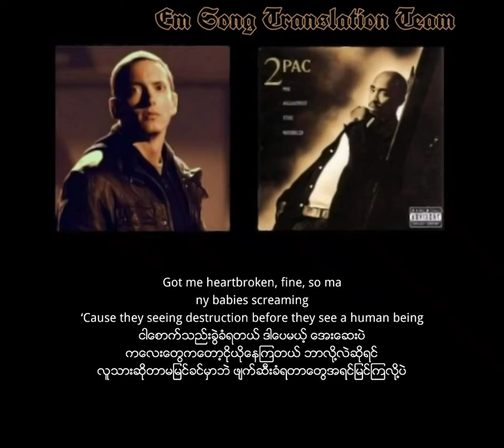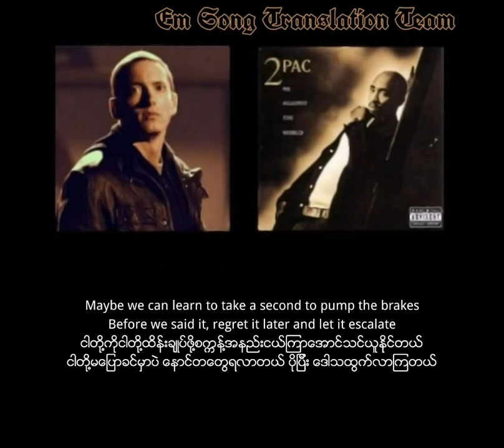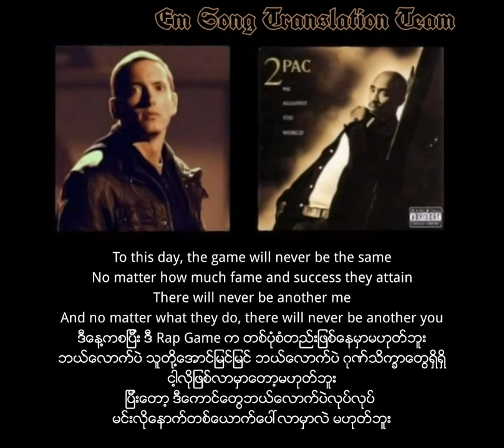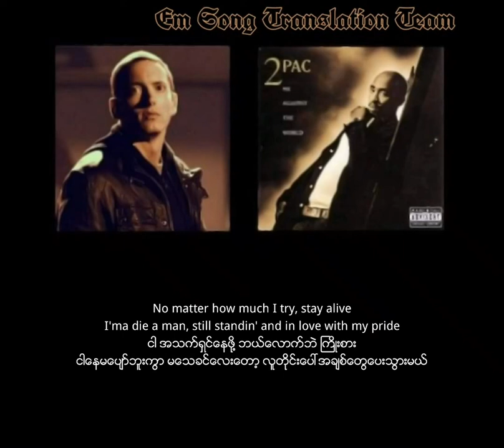2Pac - One Day At A Time (Em's Version) ft. Eminem & The Outlawz | lyrics (mm sub)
Follow our page on twitter -